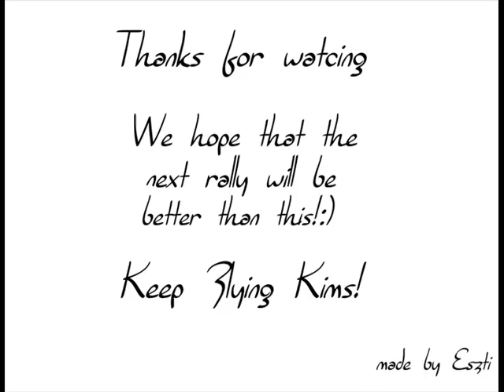Kimi Räikkönen - Arctic Rally pictures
I made this video from my fav pics of the Arctic Rally. Unfortuntely it wasn't as succesful as we wanted, but I think we could be proud of him! It's a great performance at first time with this car! Btw it was just a test!:) Looking forward 12th February!:)) Go Kimster! U R the best!